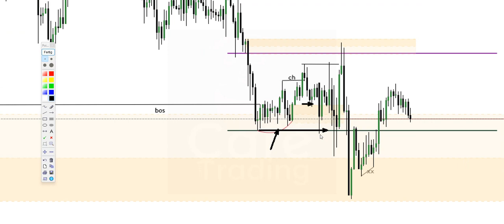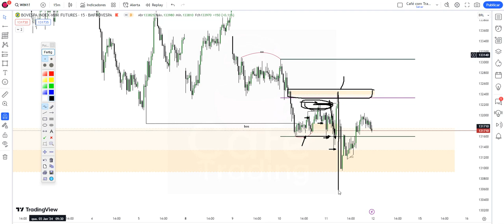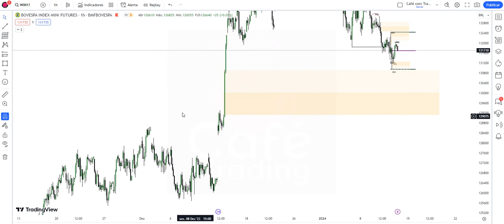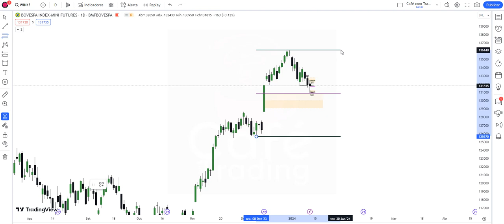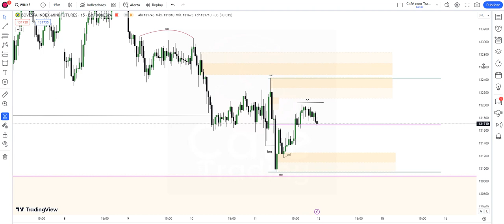11-01-24- Pré-Market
Entre para a LISTA DE ESPERA da Sala Educacional 2024 (Se iniciará dia 05/02/24)